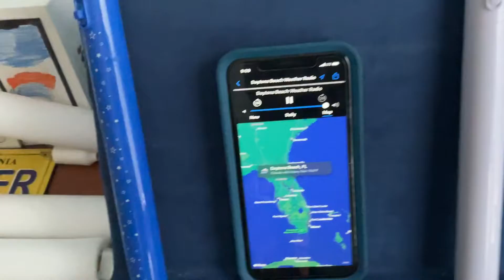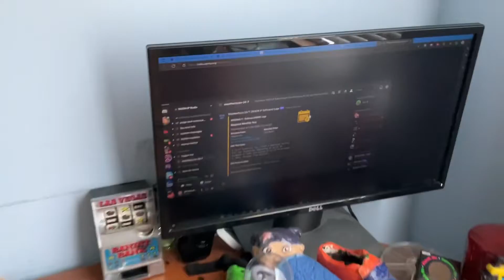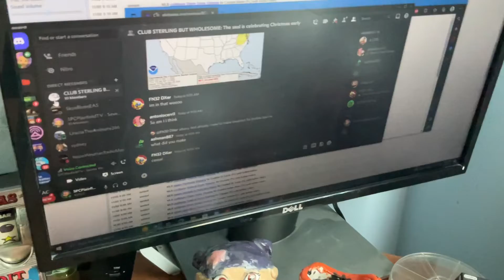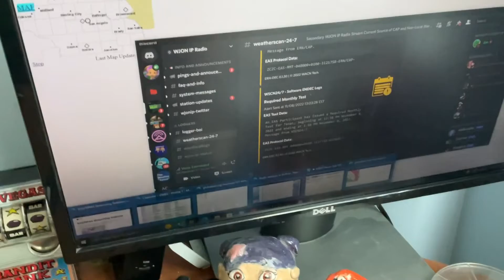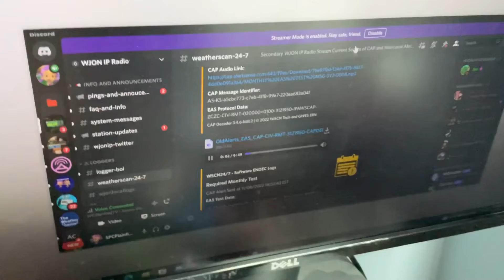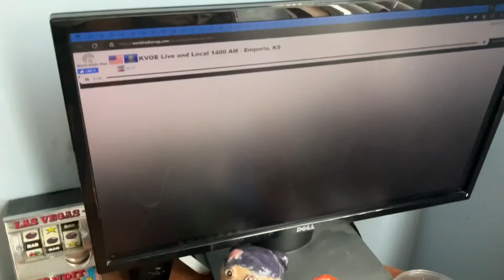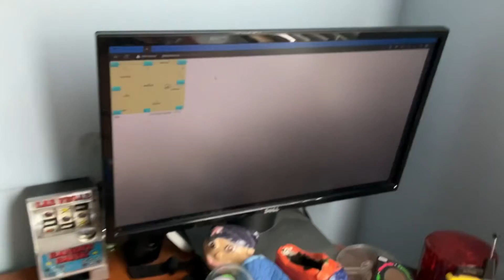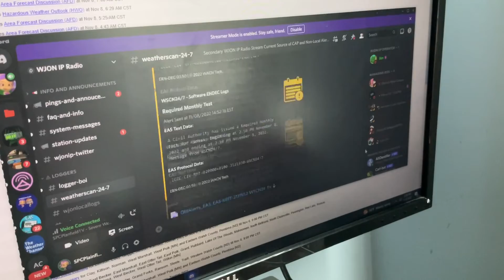Home For The Monthlies - 11/8/2022